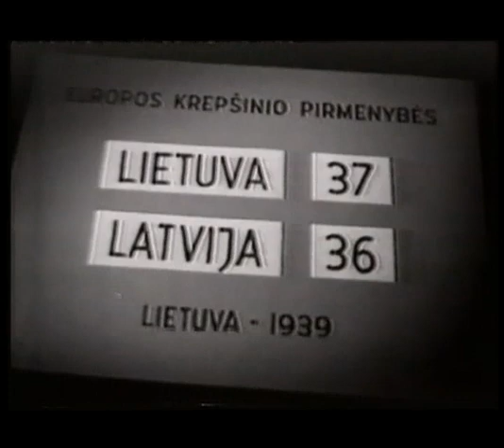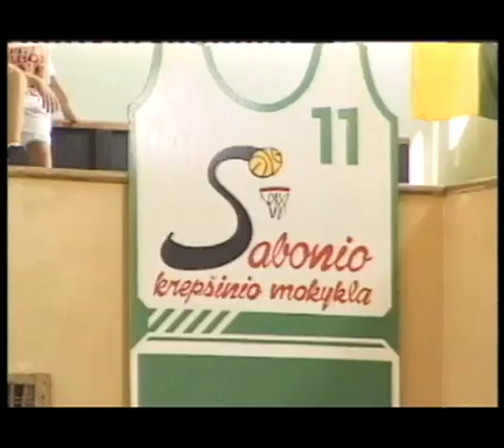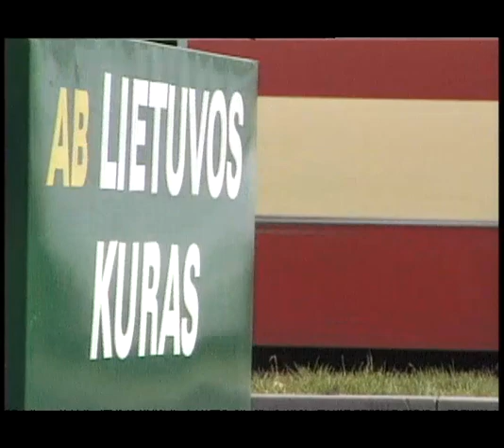SABAS (1997) (2/2)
Režisieriaus V. V. Landsbergio filme garsiausio Lietuvos krepšininko Arvydo Sabonio sportinis ir šeimyninis portretas.